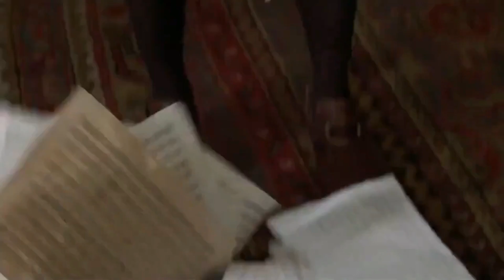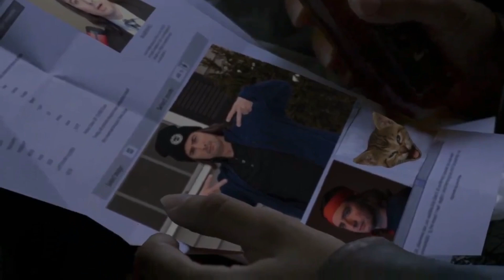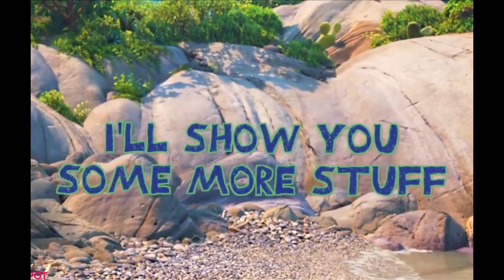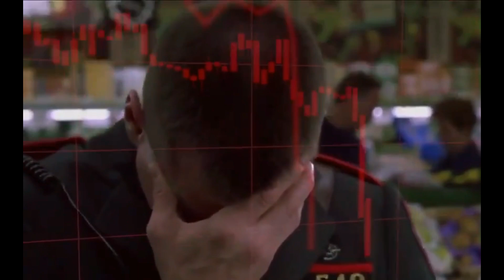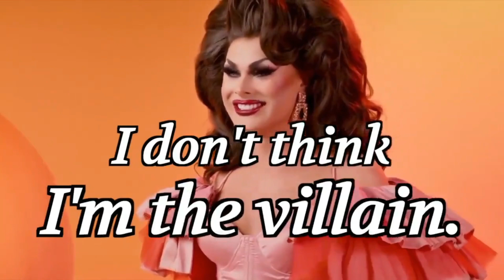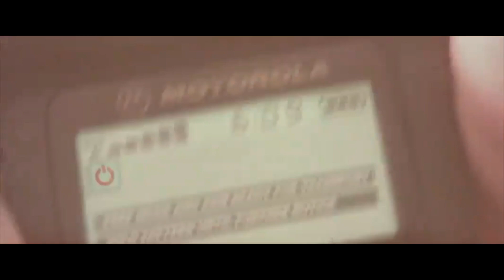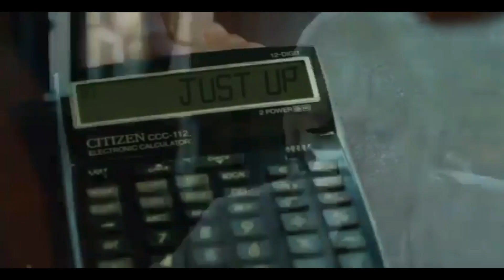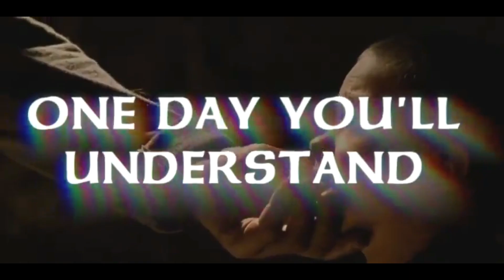Roaring Kitty The Movie: A Week of Tweets from DFV! - Backwards Cut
Dive into the digital den of Roaring Kitty, aka DFV, as we unravel a week’s worth of tweets that sent shockwaves through the GameStop investing community. This compilation captures the essence of DFV’s cryptic yet impactful messages, which have become the stuff of legend.

This video is a meticulously compiled historical record of a week’s worth of tweets from May 12 to May 17, 2024, played backwards. Each tweet is a thread weaving together a narrative that has captivated investors and observers alike. This content is curated for those who do not have access to X or want a easy way to view the entirety of the tweets as if they where a movie.

Please note: This video is not monetized by Vampyre Drakul in any way and is created solely for historical, documentation and entertainment purposes.

Please note: This video contains copyrighted material used under the Fair Use Act, which allows for the use of copyrighted works for purposes such as commentary, criticism, education, and parody without the need for permission from the copyright owner.

X.com/VampyreDrakul

WEBSITES:
VampyreDrakul.com